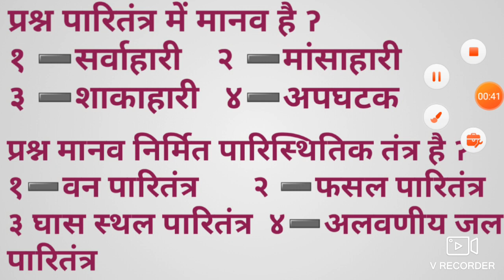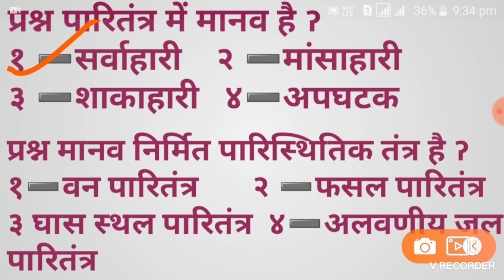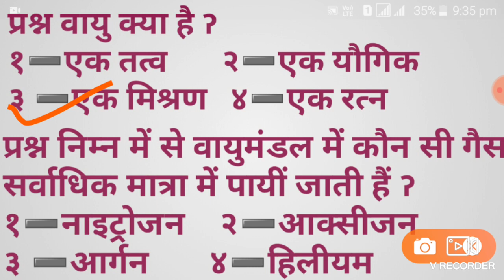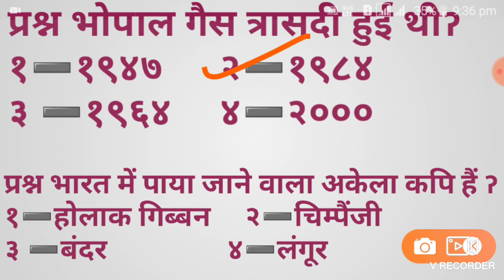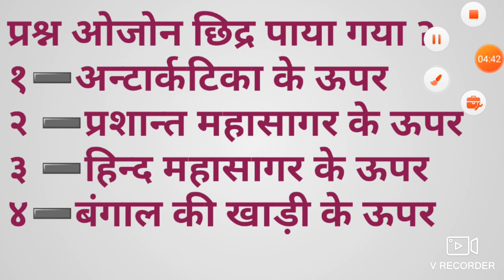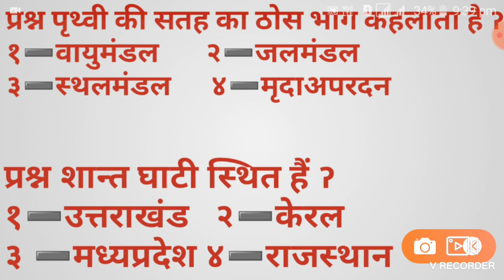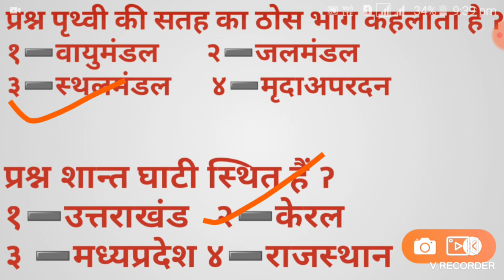पर्यावरण अध्ययन#environmentalstudy for TET/CTET/stet/all exam/evs notes